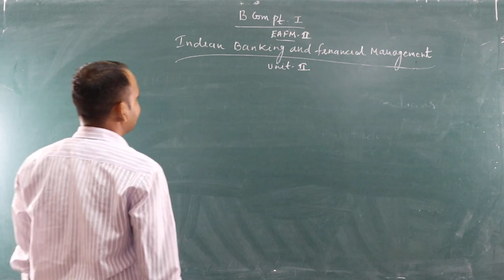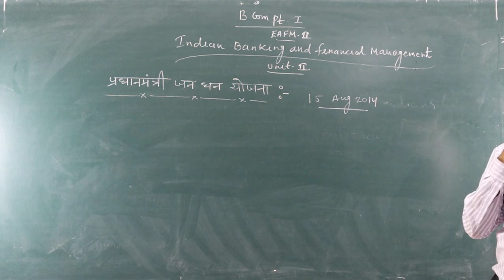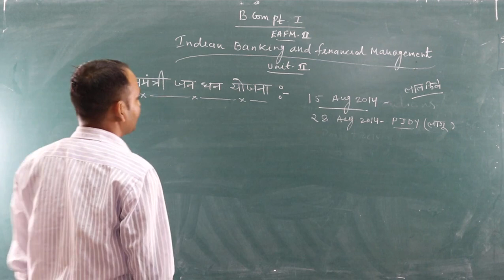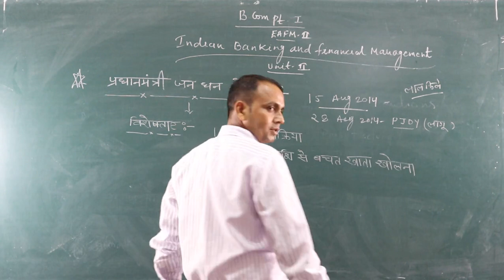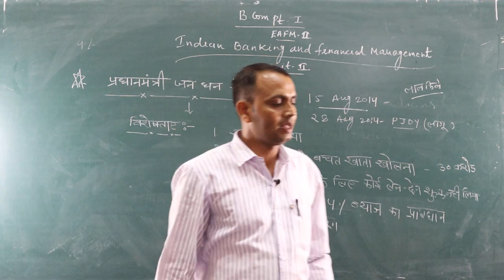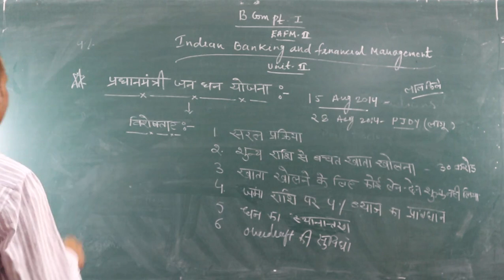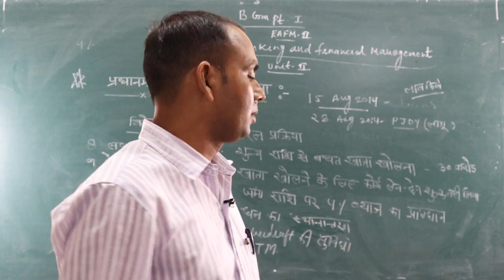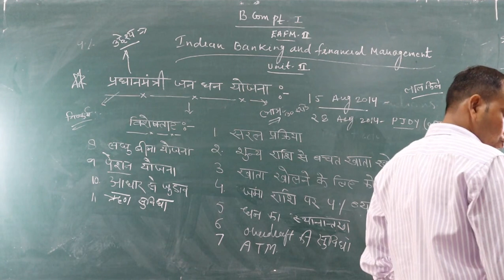प्रधानमंत्री जन धन योजना (B.Com Part - I) EAFM - II by Shubh Karan